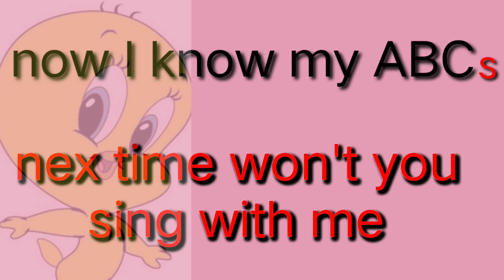Alphabets Phonics Songs For Kids, ABC... Nursery Rhymes With Lyrics .Mano ABC Rhymes.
designed as assignment base  learning for specially Preschool Kids to help them learn ABC  Alphabets for  basic  learning .